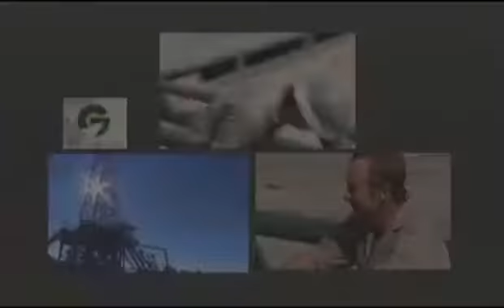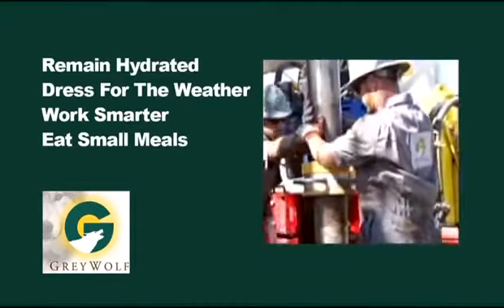Heat Stress Safety In The Rig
heat stress training
heat stress video
heat stress training video